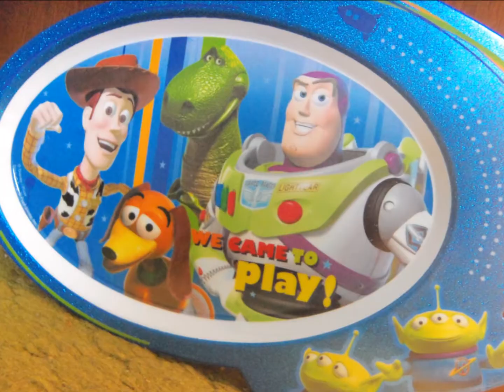Toy Story Alien Collection Updated 8.26.11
So this is my Toy Story Alien collection as of 8/26/11. I don't know what exactly I love about these guys but I love them.

-Talking Alien Bobble Head(00:13) $14 or $15
-Alien Erasers(00:16) $12
-Alien plush(small) (00:31) 2 for $14 or $8 each
-Alien plush(big) (00:33) 2 for $24.50 or $16.50 each
-Alien cup(00:42) I think it's $6.50
-Alien cup with alien head 6.50
-Place mat 2.99
-Alien pen 5.50
-Spoon 2.99

Buy at Toys-r-us
-Game tub 3.97

-Claw Game(00:03) $9.99
-light up Game(00:06) $9.99
-plate(00:36) $1
-cup(00:38) $1
-Candy filled easter eggs (00:28) $4.99

-Alien on stand(00:18) $8
-Alien pen(00:21) $1

-Alien pin(00:26)

Things you can buy at Dollar Tree
-Fuzzy Poster(00:08) $1

PRICES may not be exactly correct and the stores may no longer have the items.

Made with Windows Live Movie Maker 2011

Song: You've Got A Friend In Me by Randy Newman